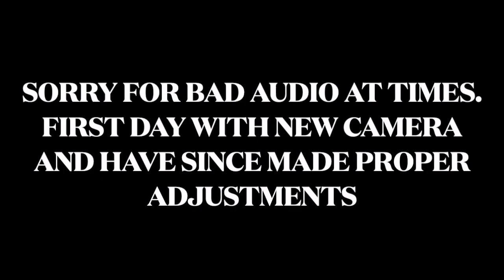BREAK 75 - EP#1 FRONT 9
Company Instagram @Finishlinediscs

Personal Instagram @Drew_Gibson